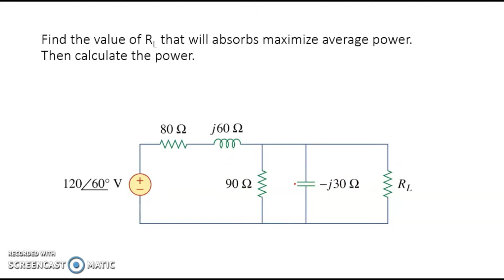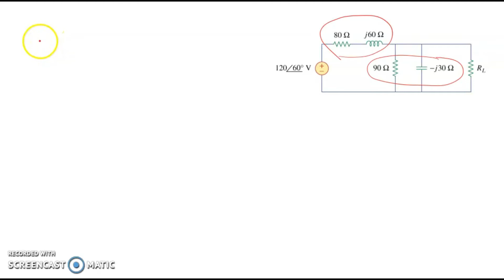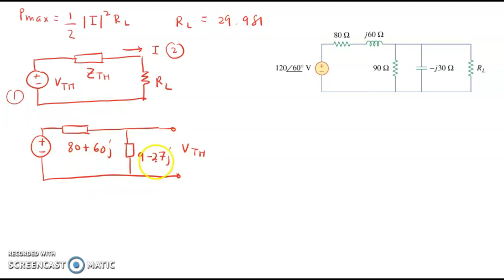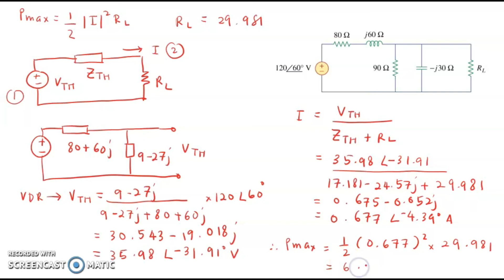Maximum Average Power Transfer #4